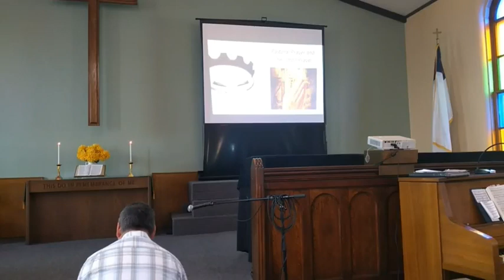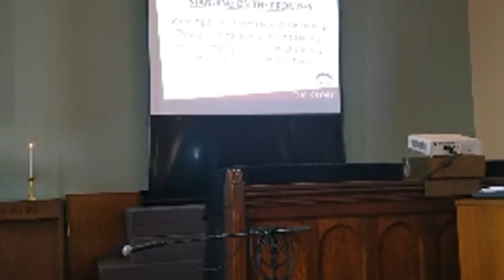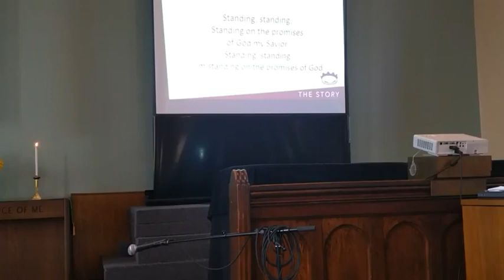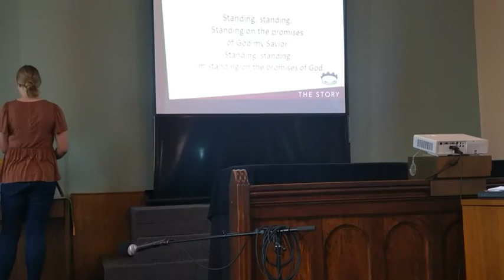September 19, 2021 ~ The Story New Command and a New Covenant in the Wilderness by Pastor Mike Nog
September 19, 2021 ~ "The Story - New Commands and a New Covenant in the Wilderness" by Pastor Mike Noggle

Pianist:  Lana Burry

Children's Lesson: Nancy Thomas and Cadence

Scripture Reading: Marilyn Wymer